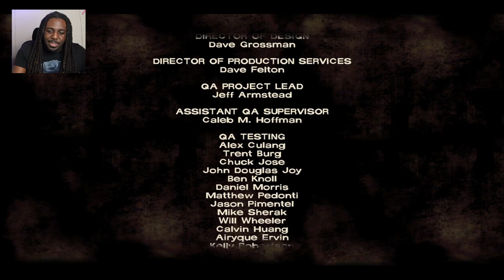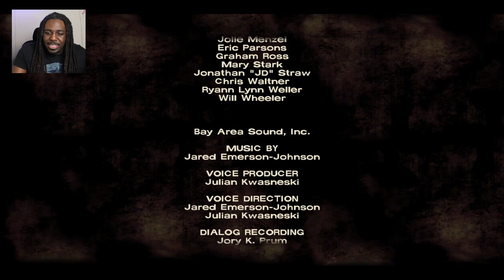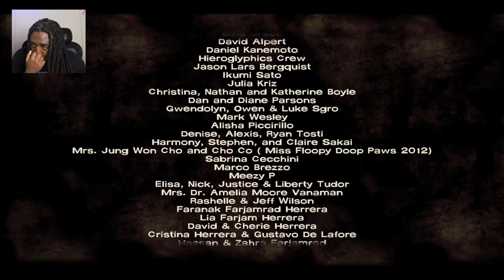WHY HAVE I NEVER PLAYED THIS !!! | The Walking Dead ( Season 1 , Episode 1 )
Thankyou for your support on this page. This has always been a goal/dream of mines and im glad to share it with everyone!